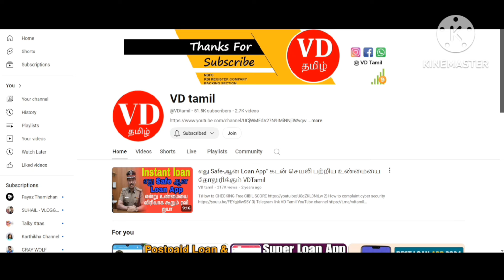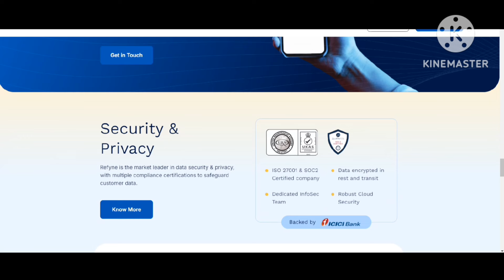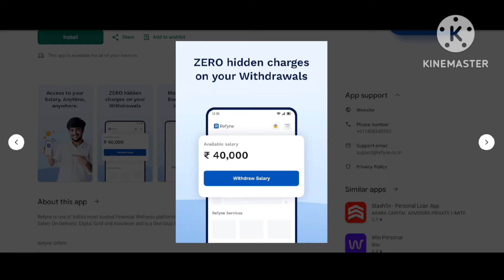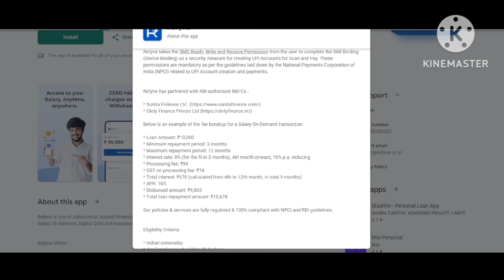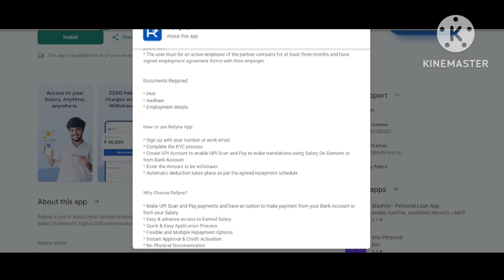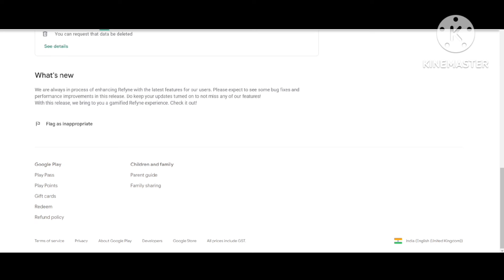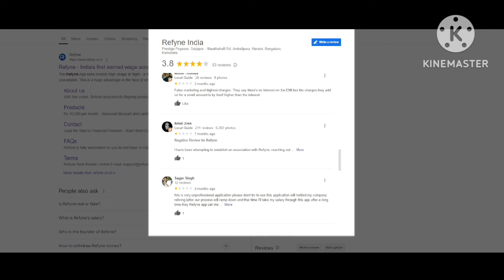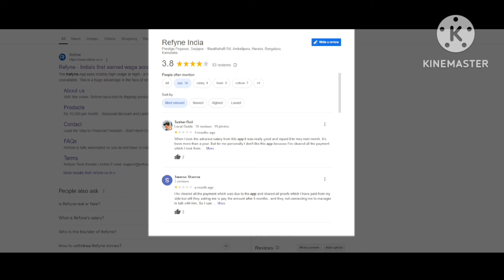Instant Best Personal Loan Only Adhar Card ID Card Pan Card Instant Loan New App VDTamil